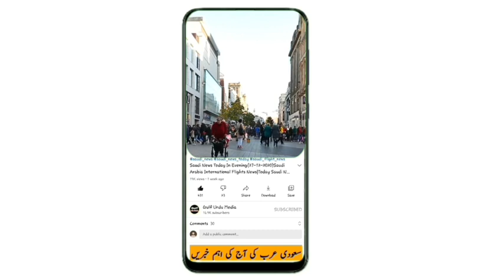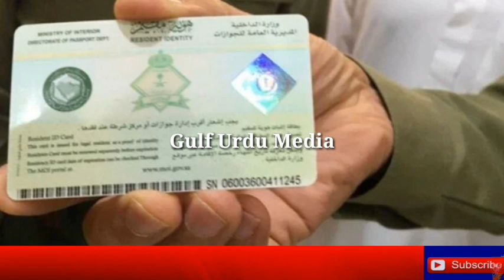Updated Saudi News Today | Latest Saudi Arabia News Update | Saudi Arab News Today | Saudi News Now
.Vedio Title.

saudi arabia latest update today from 27 January   2022,
Saudi khabar,
Saudi khobor,
Saudi hindi news today,
News saudi,
saudi news toda January  2022,
سعودی عرب،